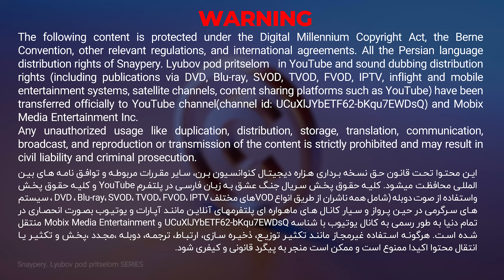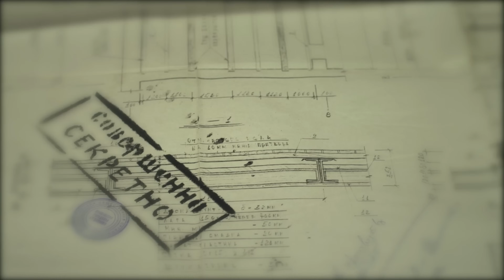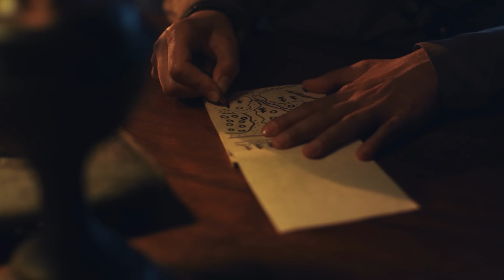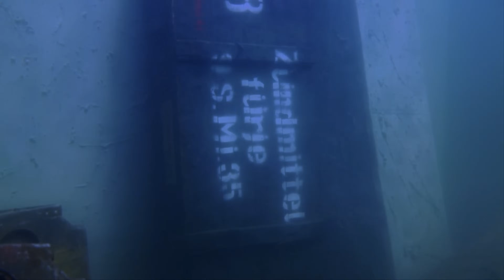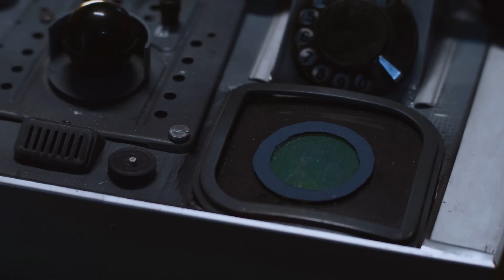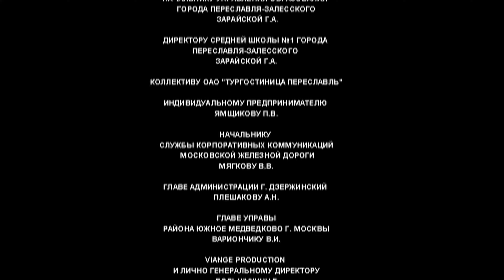سریال جدید خارجی "جنگ عشق" قسمت آخر| Snipers: Love in the Reticle Serial Doble Farsi Ep10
شما دوستان  و همراهان عزیز میتوانید از این پس سریال جدید خارجی جنگی عاشقانه "جنگ عشق"  رو  ساعت 5  به وقت آلمان از کانال    @mxtv-1       دنبال کنید 🔥

خلاصه سریال  جدید جنگ عشق:
در سال 1939 الکساندر، اشراف جوان آلمانی، عاشق اکاترینا ، دختری روسی می شود. هنگامی که آلمان 4 سال بعد به روسیه حمله می کند، آنها دوباره به عنوان تک تیراندازهای حرفه ای ملاقات می کنند و خود را در دو طرف جبهه می بینند. از آنجایی که جنگ در راه است، آنها باید تصمیم بگیرند: کسی را که دوست دارند بکشند یا به کشورشان خیانت کنند...

بازیگران
Svetlana Smirnova
Wolfgang Cerny
Tatyana Arntgolts
Max Uralskiy
Timur Gimaliev

سریال خارجی - سریال جدید - سریال درام - سریال عاشقانه
سریال جنگی - سریال روسی - serial - serial jadid
Snipers: Love in the Reticle- serial 2024 - serial khareji
سریال جنگ عشق - سریال رمانتیک جنگ عشق
Snipers: Love in the Reticle Serial Doble Farsi Ep10

قسمت آخر سریال جنگ عشق با دوبله فارسی